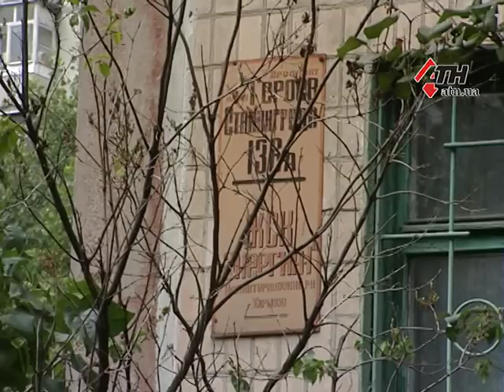В Харькове женщина с двумя детьми пыталась выпрыгнуть из окна: подробности - 18.07.2018